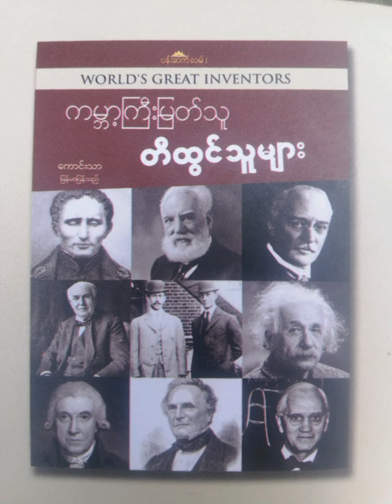အပိုင္.၇ ( ဒီဇယ္အင္ဂ်င္ တီထြင္သူ ႐ူးေဒါဖ္ဒီဇယ္)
အသံစာအုပ္. ကမာၻ့ႀကီးျမတ္သူ တီထြင္သူမ်ား